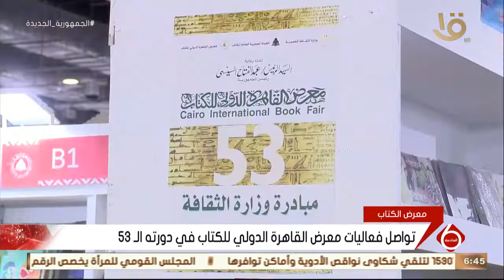نشرة السادسة| تواصل فعاليات معرض القاهرة الدولي للكتاب في دورته الـ 53